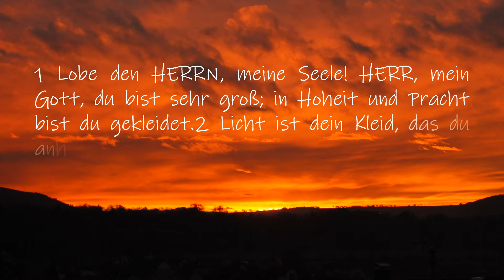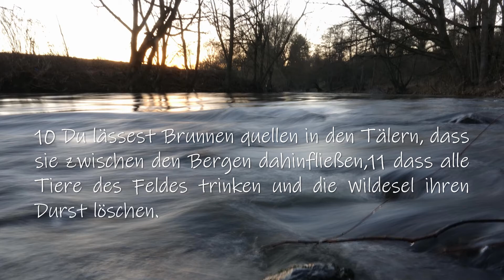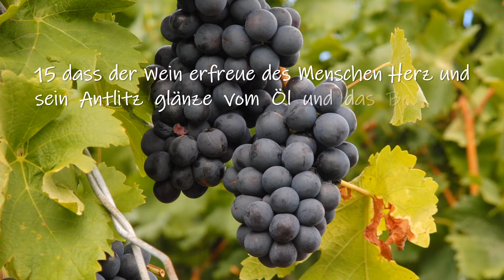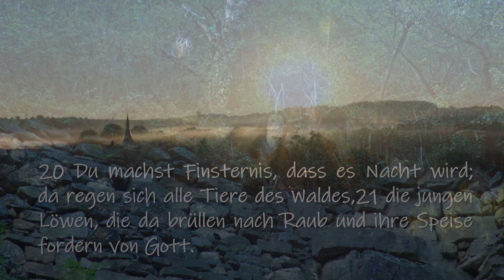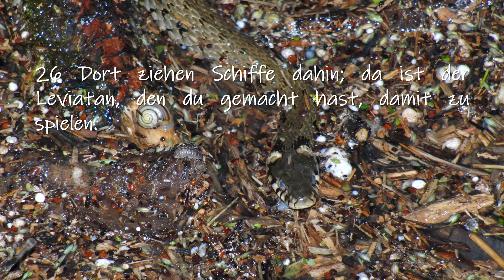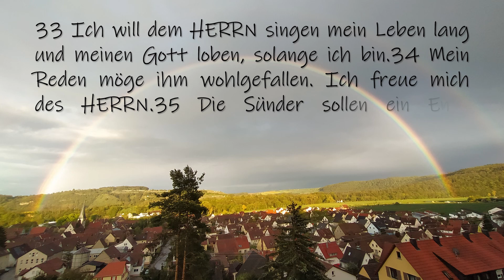Psalm 104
Psalm 104 hinterlegt mit Fotos, die in den letzten Jahren rund um Mühlhausen entstanden sind.